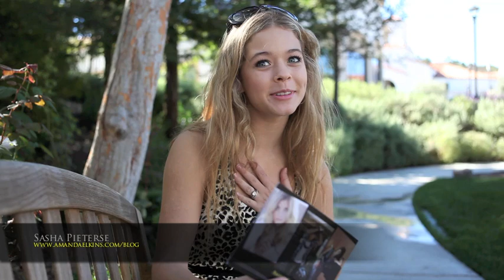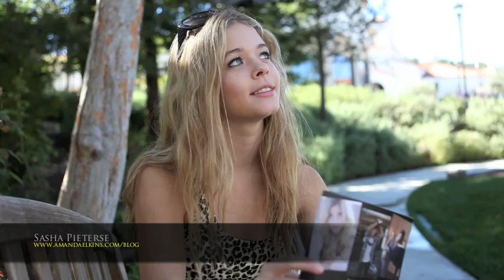This is me Sasha Pieterse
Interview with actress Sasha Pieterse for Amanda Elkins new blog segment, titled "This is me...".